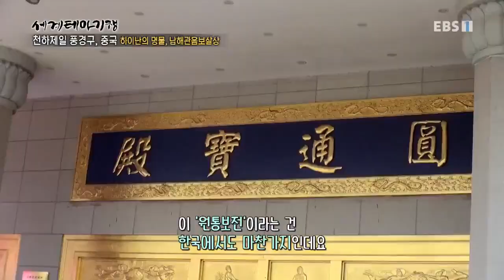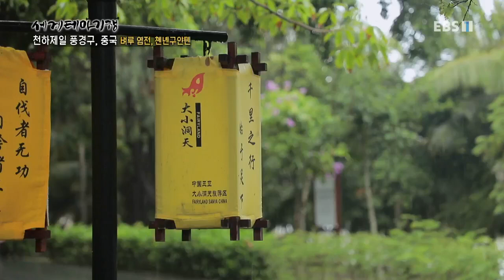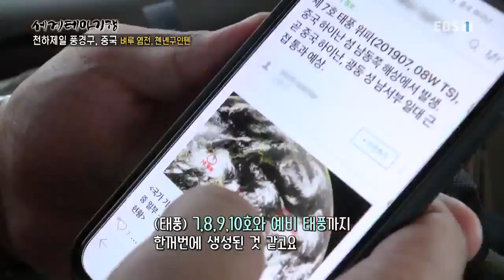세계테마기행 - 천하제일 풍경구, 중국- 중국 속 열대, 하이난_#002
공식 홈페이지 천하제일 풍경구, 중국- 중국 속 열대, 하이난,

광둥성의 다섯손가락 석봉 우즈스와 이셴톈. 하이난성 남산사와 해수관음상, 양푸 염전촌. 다샤오둥톈,